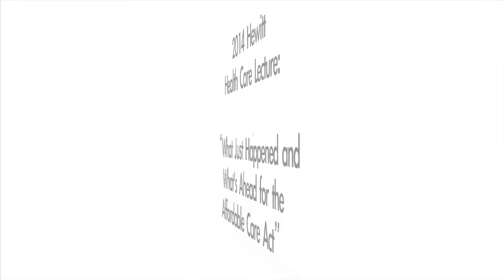2014 Hewitt Health Care Lecture Q & A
Panel discussion and audience Q & A at the Pioneer Institute's 2014 Hewitt Health Care Lecture May 6. Moderated by Wall Street Journal reporter, Jon Kamp.